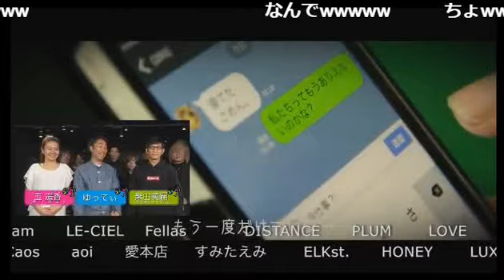誰がIPPON取るのか…！？おかえりなさいませジュリエット Vol.59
ROMEO&JULIET【おかえりなさいませジュリエット】(18/3/4)
愛か死か。歌舞伎町のとある城でのとあるお話。
「燃え上がるひとすじの恋」がここから始まる。。
RAIN GROUPが遂にニコナイトに城を造り上げる！
不覚にも心を奪われる視聴者を更に深みに嵌める。
どこにも壁は無い生放送へおかえりなさいませジュリエット。
《出演》
五十嵐仁、美咲、徹、窪塚昂
《店舗情報》
ROMEO&JULIET(1部)
東京都新宿区歌舞伎町2-33-1 第6トーアビル4F